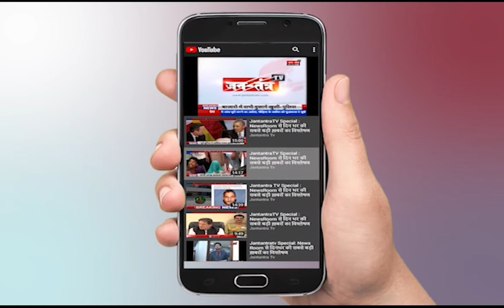Madhya Pradesh News Today | Bhopal News Today Latest | MP News Today | Indore News Live | Part -1